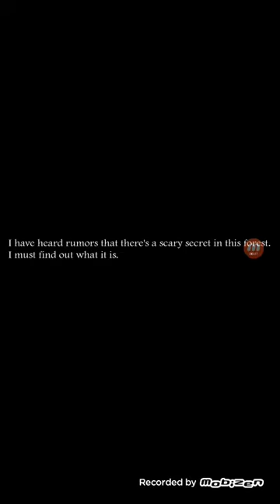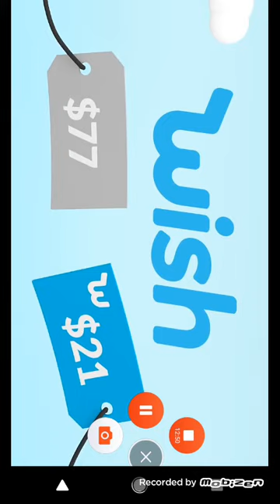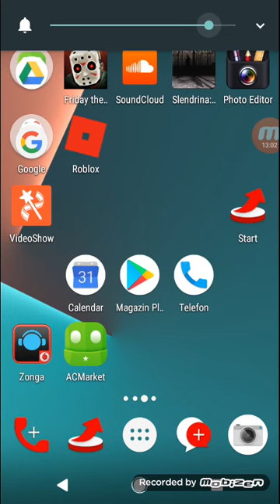SLEDINA the forest